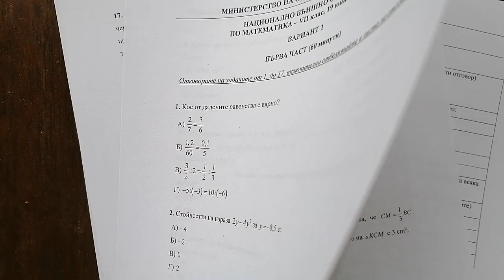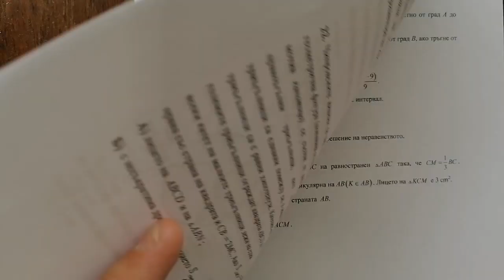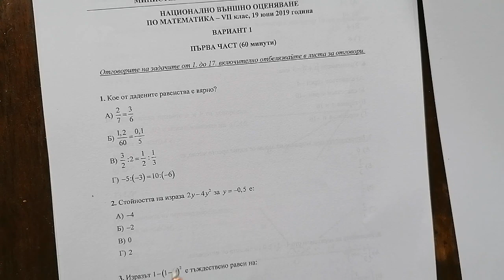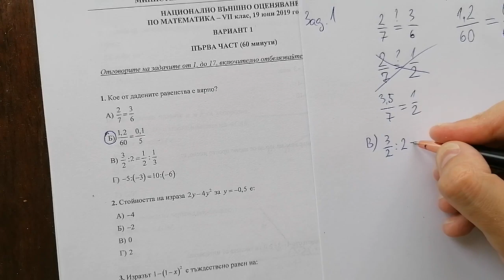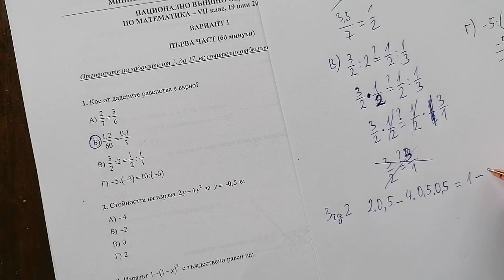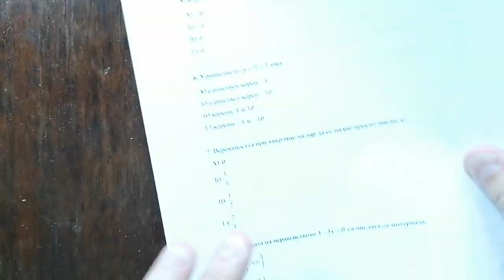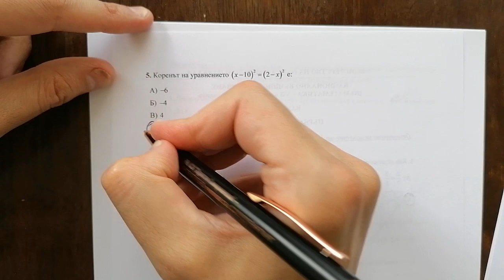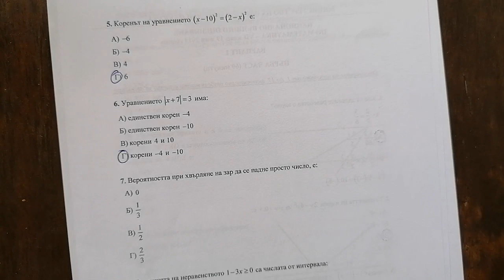Решение на НВО по математика 2019 г част 1 (от задача 1 до задача 10)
Решение на Национално външно оценяване по математика 2019 г част 1 (от задача 1 до задача 11)

00:00 Начало
00:47 Какво представлява Националното външно оценяване?
04:22 Първа част (задачи от 1 до 17)
05:00 Задача 1: Кое от дадените равенства е вярно?
11:23 Задача 2: Стойността на израза 2y – 4y² за y=–0,5 е ...?
12:53 Задача 3: Изразът 1 – (1 – x)² е тъждествено равен на ...?
14:02 Неканен гост :)
14:19 Задача 3 продължава
15:37 Задача 4: Изразът 4x²y – 8xy + 12xy² е тъждествено равен на ...?
18:11 Задача 5: Коренът на уравнението (x – 10)² = (2 – x)² е ...?